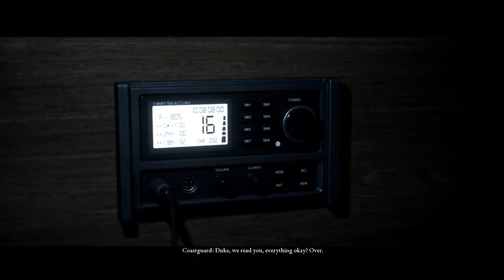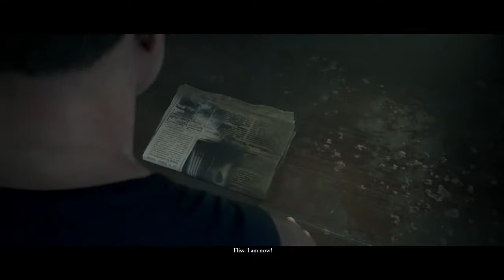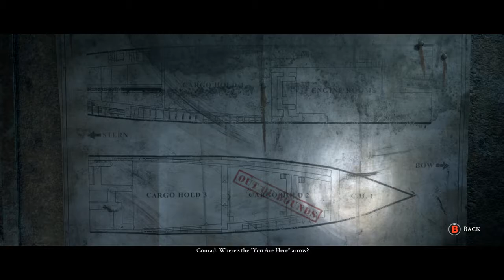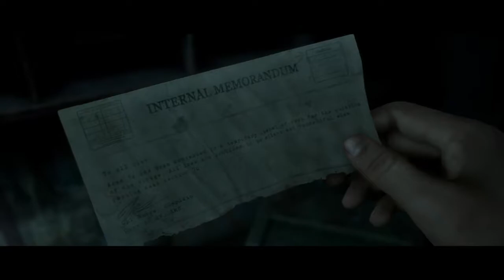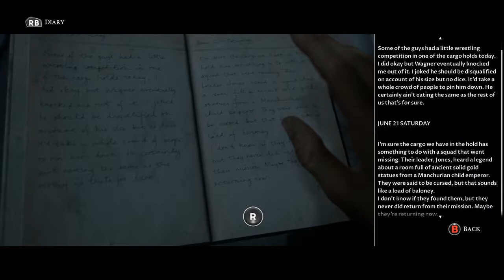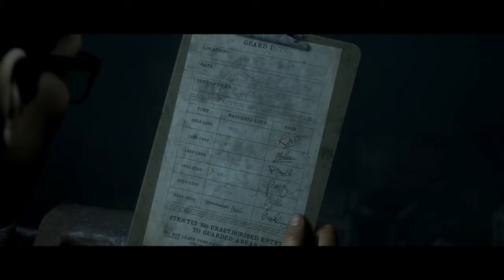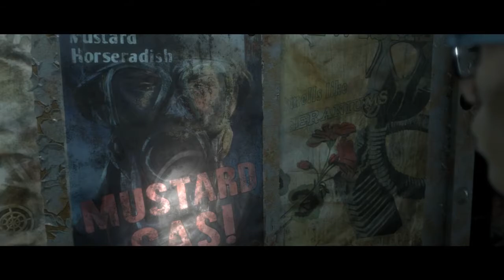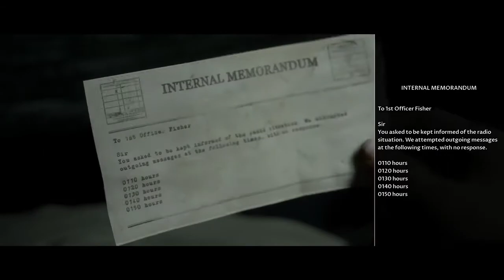MAN OF MEDAN Gameplay Walkthrough Part 4 [1080p HD PC MAX SETTINGS] - No Commentary